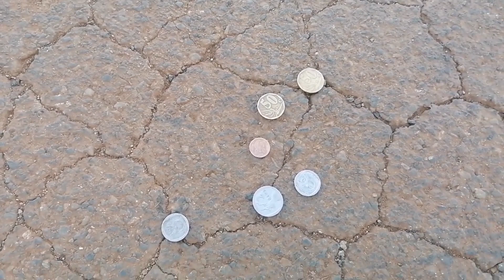pranking someone gone wrong